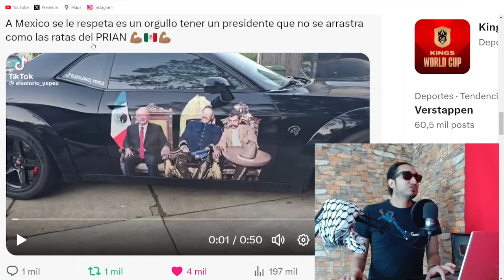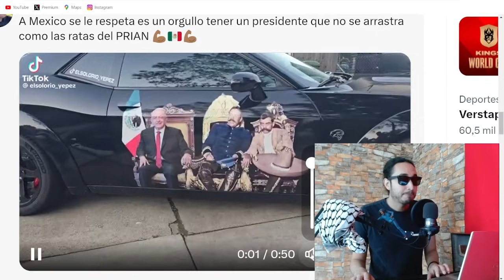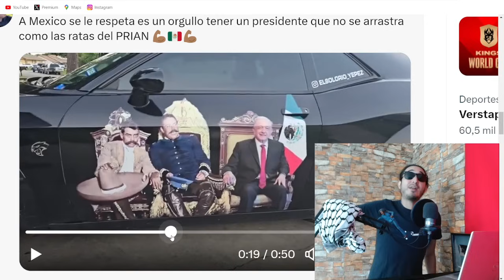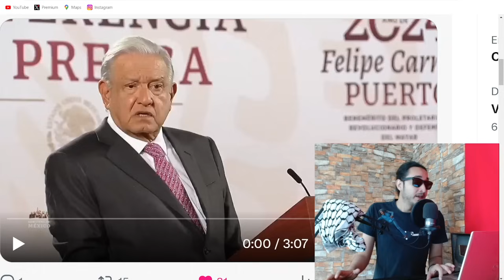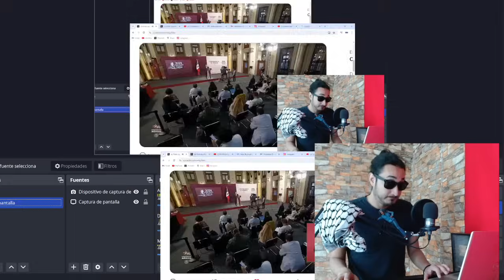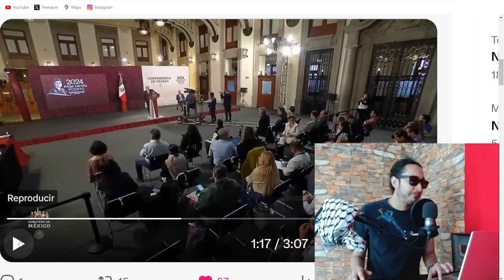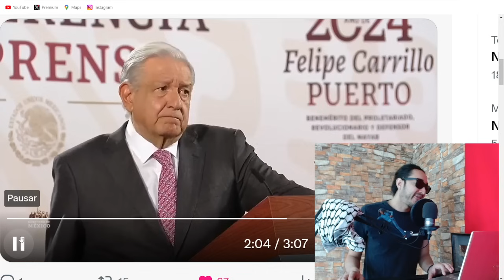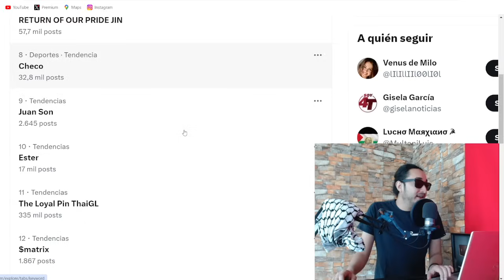AMLO hará GIRA con Claudia / Mustang se hace viral por HISTÓRICA pintura (suscríbete patriota)